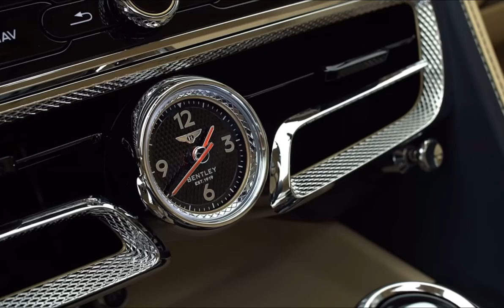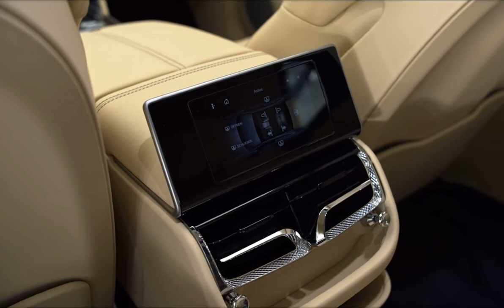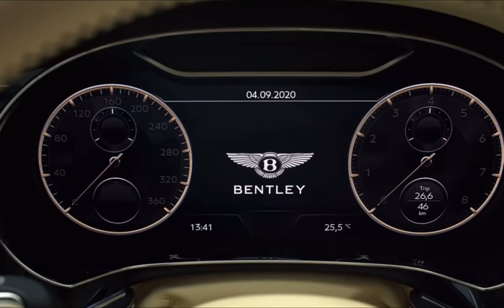Bentley Flying Spur !! 💙